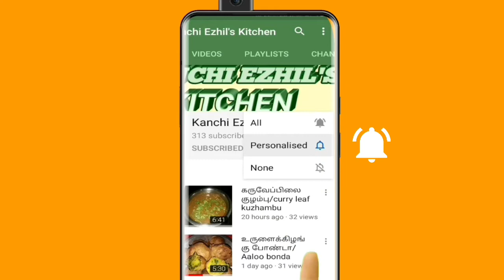Maidha biscuit/ sakara para/மைதா பிஸ்கட்/சக்கர பாரா